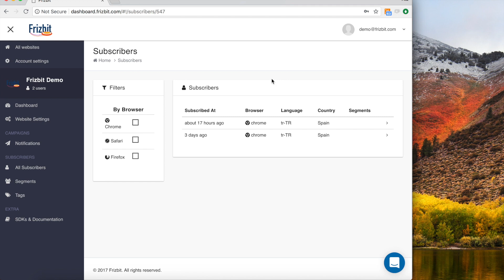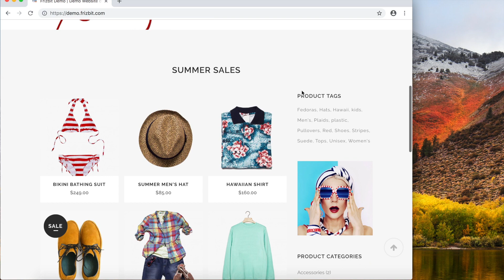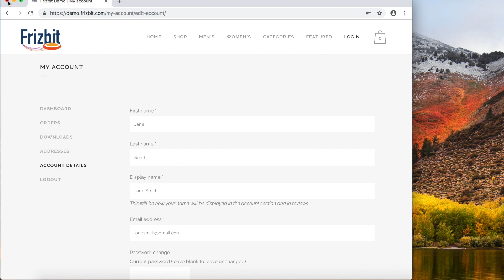Frizbit Marketing Automation Tool Sample Use Cases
This video shows a user journey for a sample e-commerce website, including the points below:
- what kind of push notifications an e-commerce website can send
- some sample use cases for e-commerce
- how notifications can be automatically triggered with user behavior.
- how notifications can be personalized to the users.

About Frizbit:
Frizbit is an innovative marketing tech company, helping businesses to increase conversions & revenue by bringing their customers back. Frizbit’s multi-channel marketing orchestration platform delivers automated and hyper-perso nalised engagement based on user behaviour of each user across web and mobile. The company has offices in 3 continents.